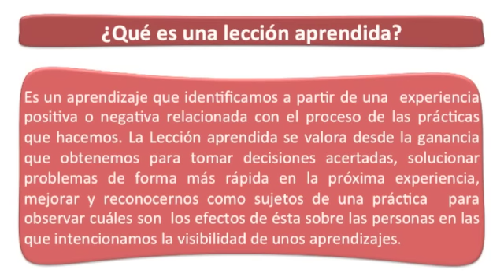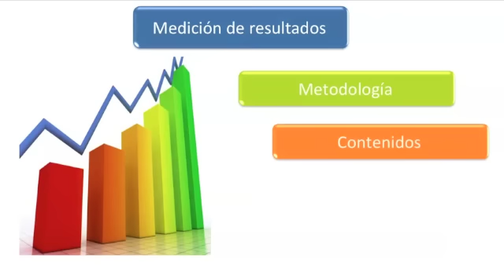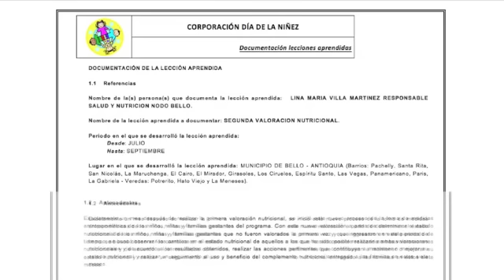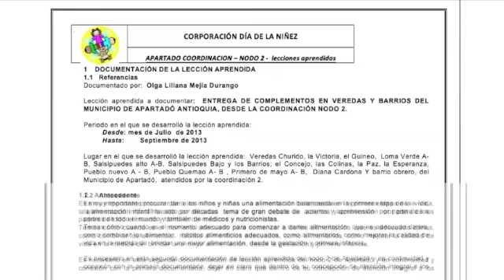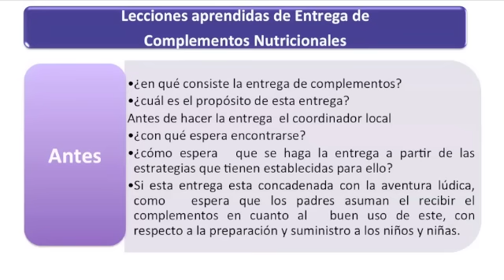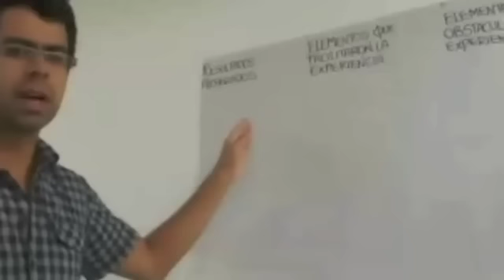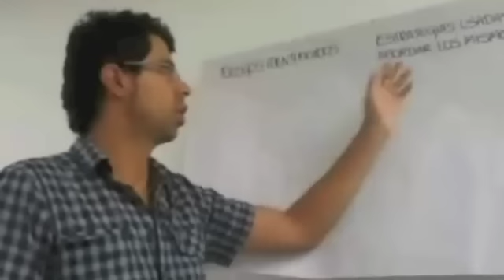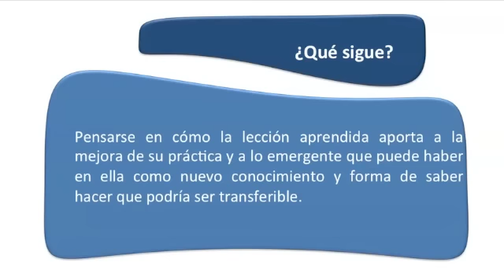Tutorial Lección Aprendida KM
Tutorial sobre Lecciones Aprendidas que describe el proceso realizado por los equipos locales de las Ludotecas NAVES Itinerantes, a partir de dos ejercicios realizados sobre la Entrega de complementos y Las valoraciones nutricionales .

Las  Lecciones Aprendidas pueden definirse como el conocimiento o entendimiento ganado por medio de la reflexión y el análisis sobre una experiencia o proceso, o un conjunto de ellos. Se puede concebir como un ejemplo que ha hecho parte de nuestro saber  ser  y saber hacer y a partir de éste nos enseña cómo conducirnos en la próxima actividad de lo que hacemos, ya sea para mejorar o para caer en cuenta, de forma que no se cometa de nuevo el fallo.

¿Que hacer en el tiempo de KM con el Nodo?
Rta// Lección Aprendida

«Estrategias de Aprendizaje de Gestión del Conocimiento de la Corporación Día de la Niñez»